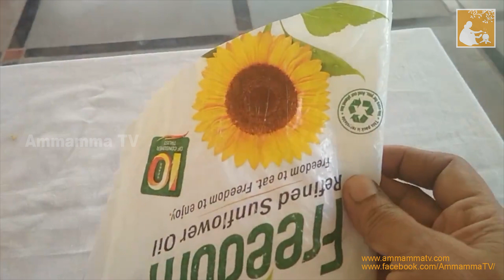Annam Vadiyalu | Cooked Rice Papad Recipe in Telugu | అన్నం వడియాలు | Summer special | by Ammamma TV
Hi Everyone,

 In this video, we prepared vadiyalu/papad/fryums with cooked rice. Vadiyalu are very famous and summer special in south India. It can be stored for a year.

 After watching this video it will be easy for you to make this vadiyalu at home with available ingredients.

 Ammamma TV